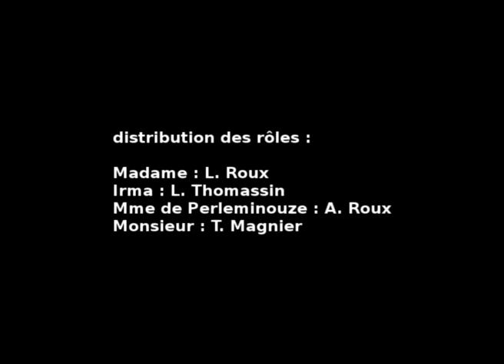Un mot pour un autre, collège Camille Flammarion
Les 6e1 du collège Camille Flammarion présentent une pièce de Jean Tardieu, Un mot pour un autre. L'enregistrement date de juin 2012 et est placé sous la responsabilité de M. Faure, enseignant.